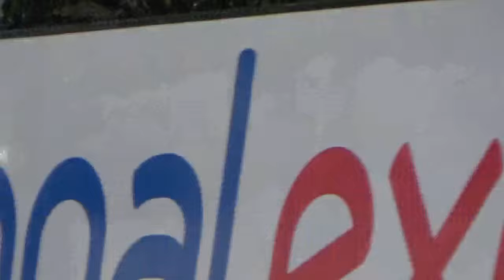9M-MNA Airbus A380-841 and N788UA Boeing 777-222ER takeoff from London Heathrow Airport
Malaysia Airlines Airbus A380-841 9M-MNA MH3 takes off from London Heathrow Airport to Kuala Lumpur International Airport on Bank Holiday Monday 29th August 2016 and also a United Airlines Boeing 777-222ER UA935 takes off from London Heathrow Airport bound for Los Angeles International Airport.